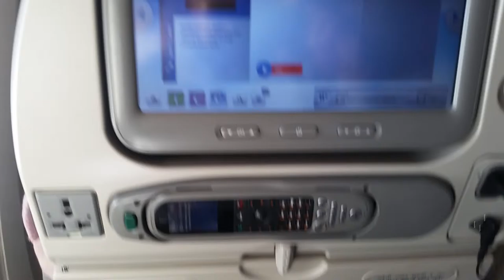Allah Dad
Display each & Every one to see videos